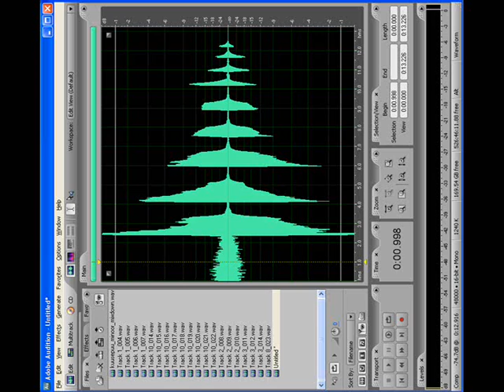Oh Kuusepuu C-minoor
Jõuluteemaline e-kaart sõpradele-tuttavatele 2009